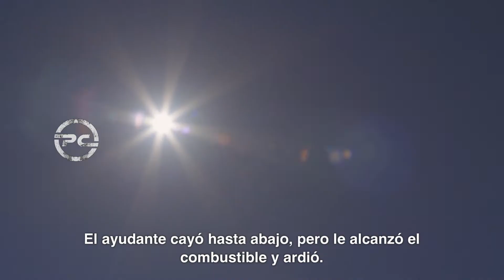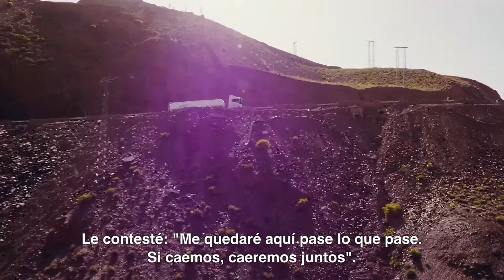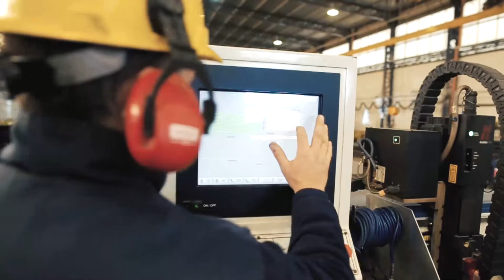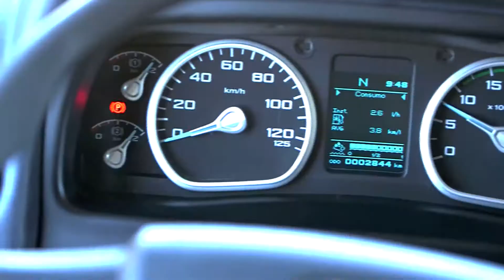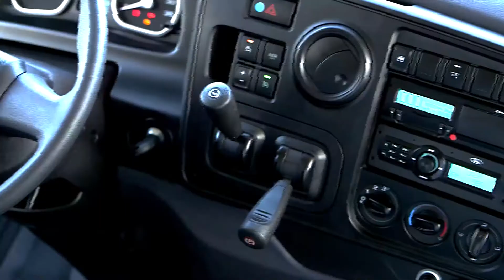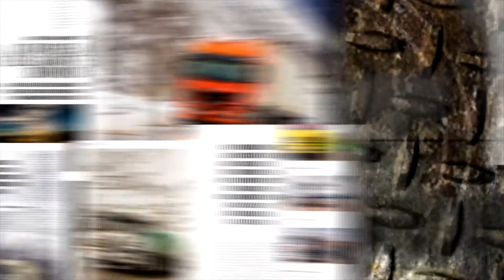Volvo por las rutas de Marruecos x PlanetaCamión